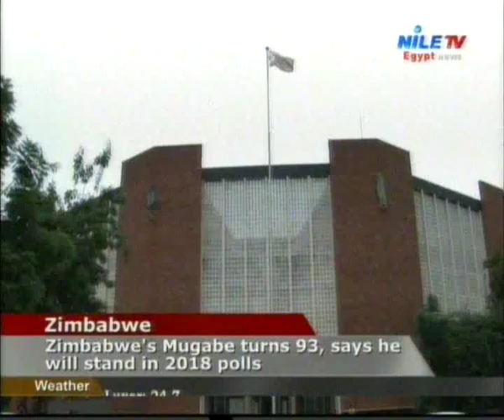Panorama 3 21 2 2017